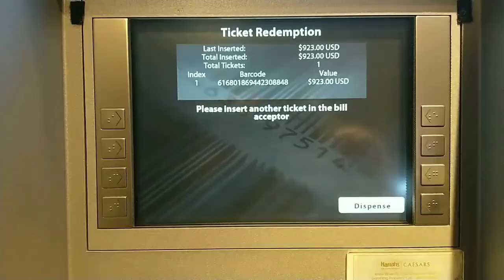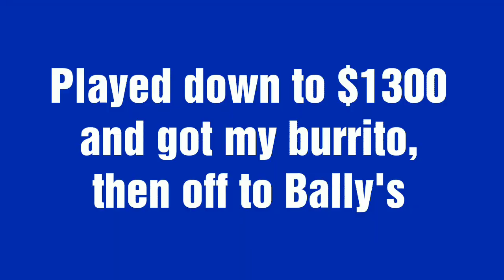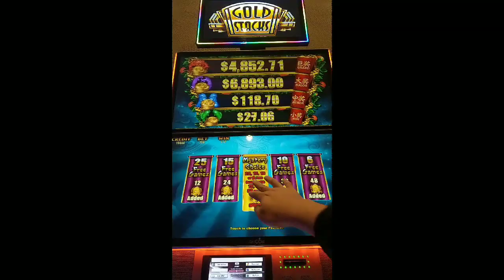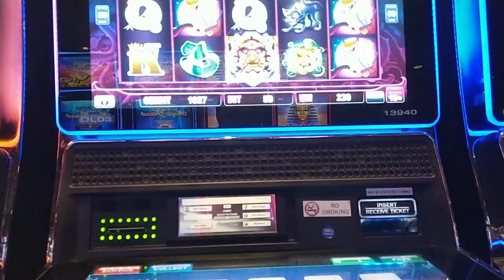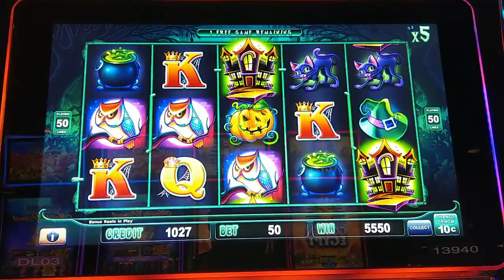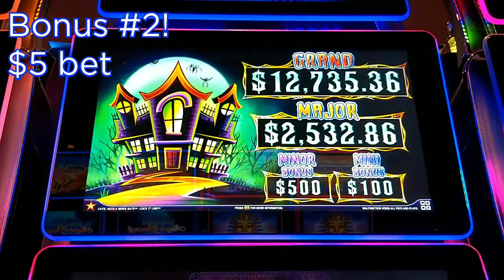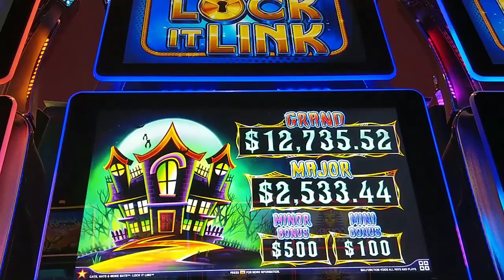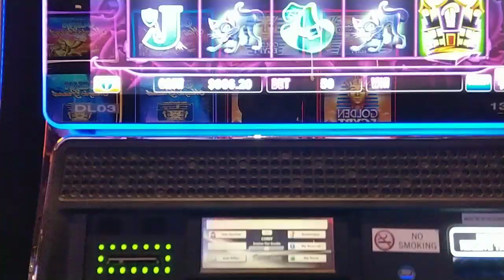I Won So Much, The Machine RAN OUT OF $$$! Timberwolf Deluxe + Cats Hats & Bats - Owls For Days!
Have you ever won so much, the cash out machine ran out of money?  Part 2 of 2.  After my hot streak in the Caesars AC high limit room, I go to pick up an early breakfast and go to bed.  But I get sidetracked and go on two more huge heaters on Timberwolf Deluxe at Caesars and Cats, Hats & More Bats at Bally's before running into "technical difficulties" 🙃.  @ Caesars Atlantic City and Bally's Atlantic City